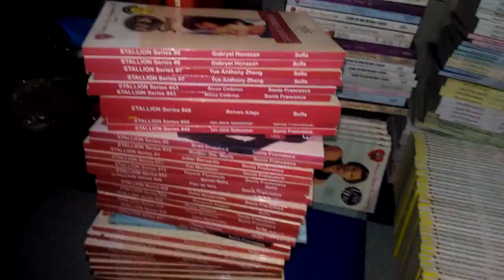Precious Hearts Romances Books and International Books For Sale